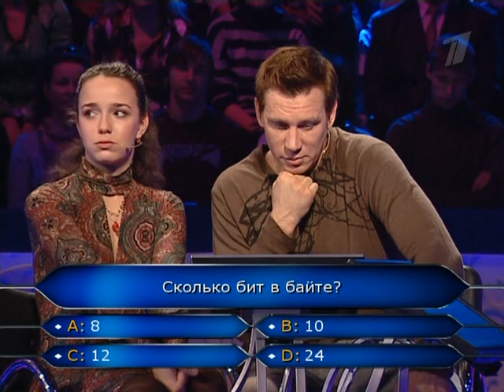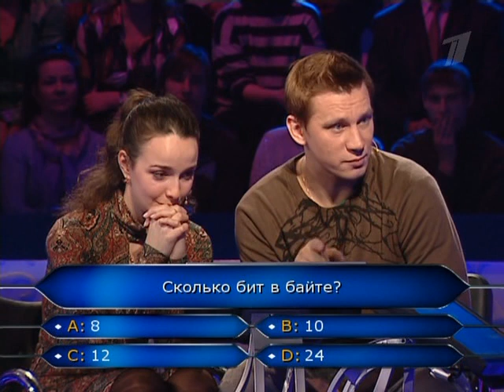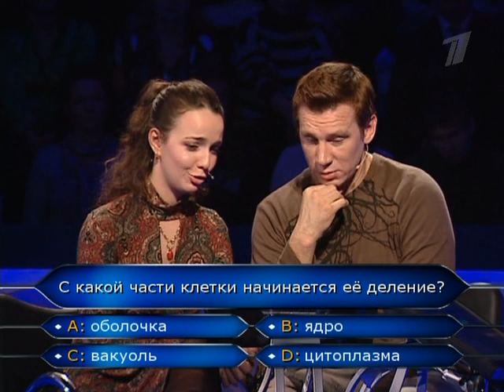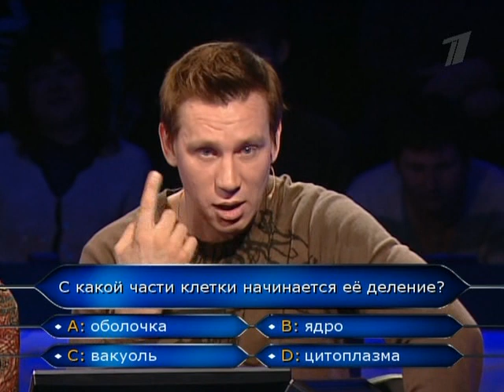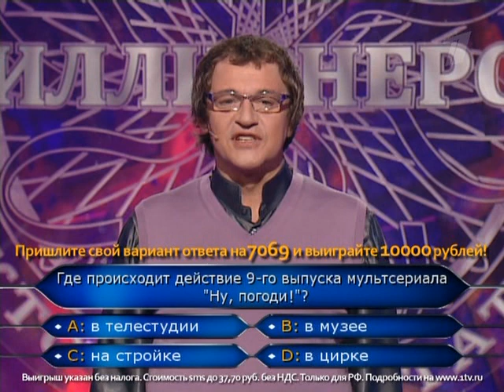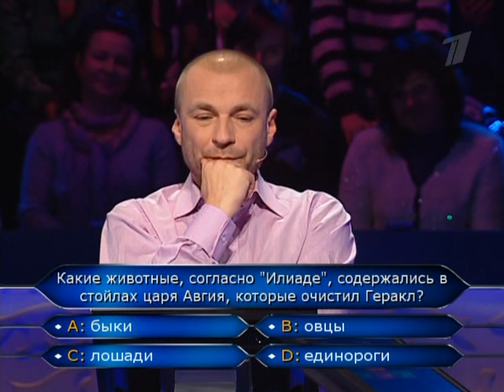Кто хочет стать миллионером, 03.07.2009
Валерия Ланская